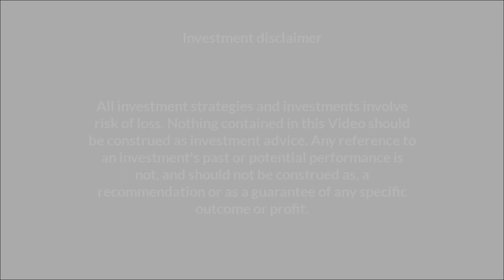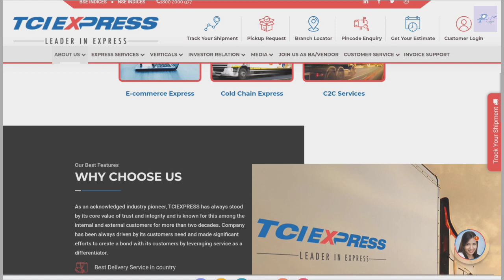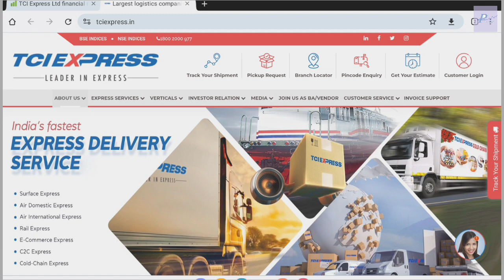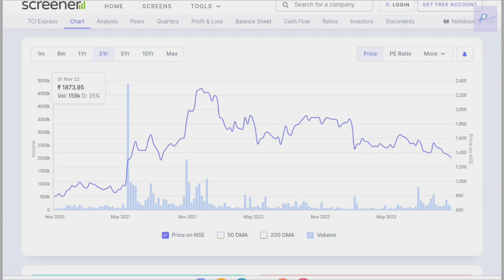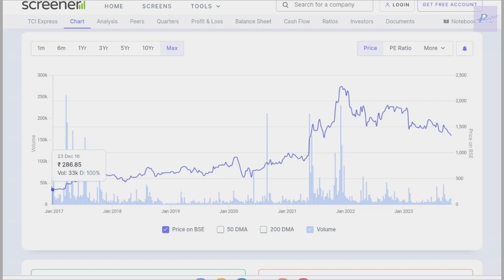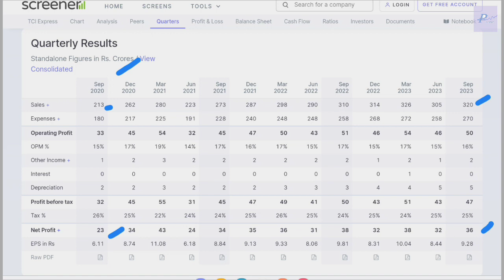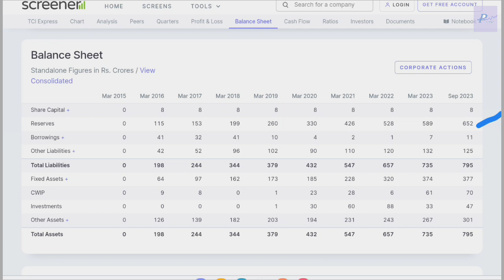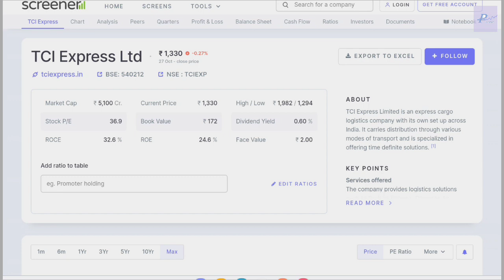TCI Express Share | Long Term Share | Review | Full Analysis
In this video, you're going to learn about TCI Express Share  latest news and Results.

TCI Express Share  is in my portfolio so I am discussing about this share and telling you in this video about its Fundamentals. So in this video I am discussing about All Results of TCI Express Share  . You can learn All ups and down in TCI Express Share  and how any share becomes penny stock and how any share becomes blue chip share and how share becomes multibagger share. All the share market falls and rise, bull market and bear market, Loss to Profit of my portfolio are covered in all my videos and as per share situation how I made profit. TCI Express Share  analysis and TCI Express Share  latest news are covered. All the basics knowledge for beginner in share market I try to explain in better ways. So you can check my all videos and learn all the market knowledge from my experience.